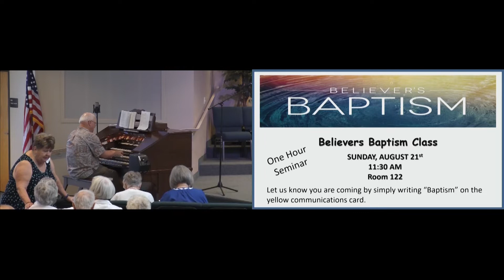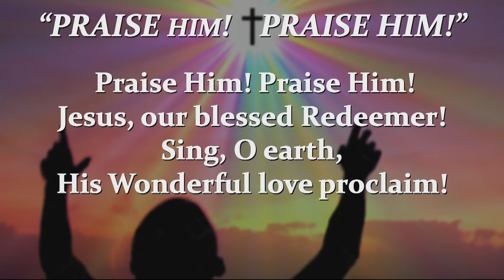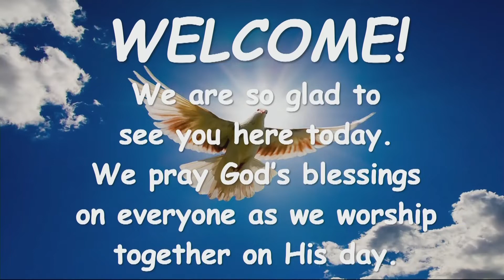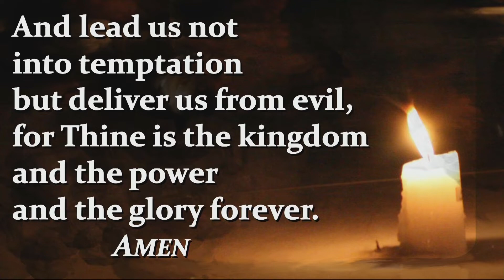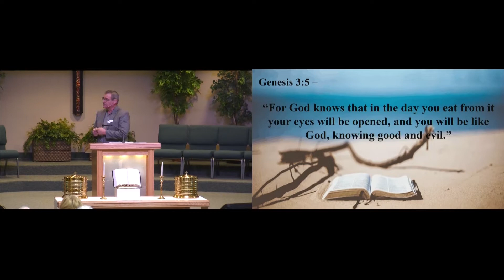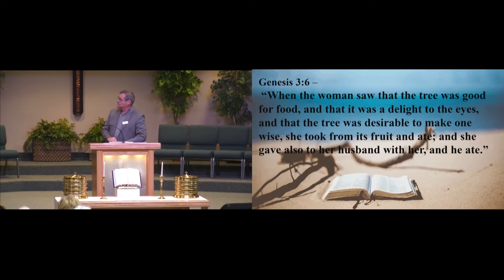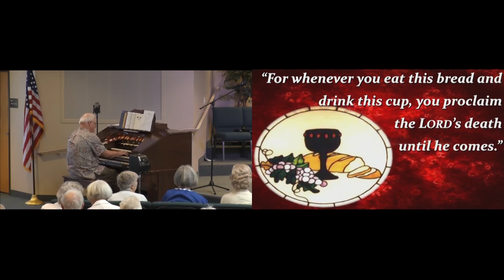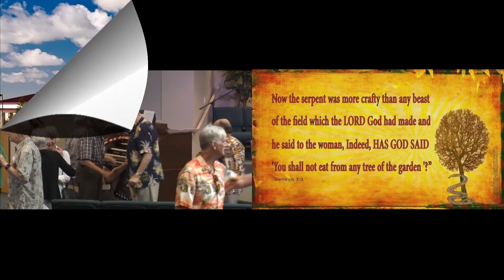August 7, 2022 Service